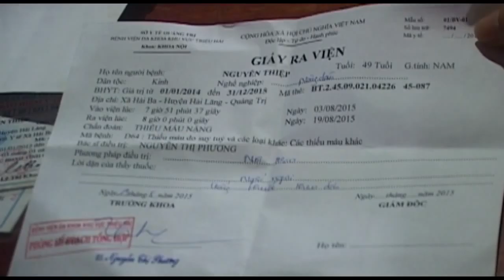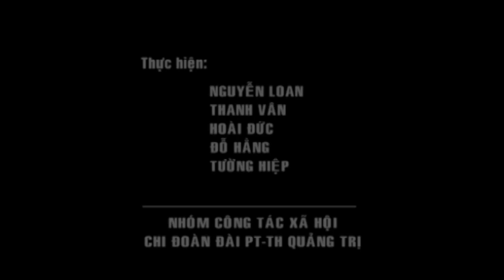[Chuyên mục] Kết nối yêu thương - số 56